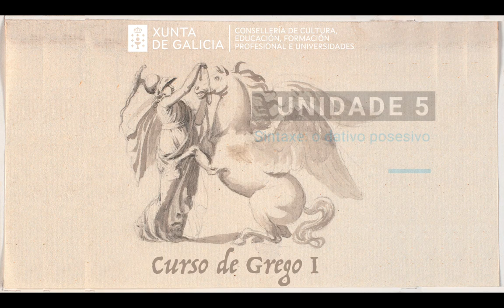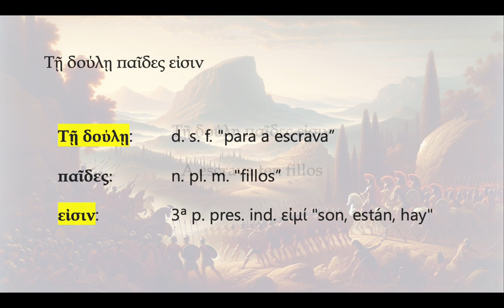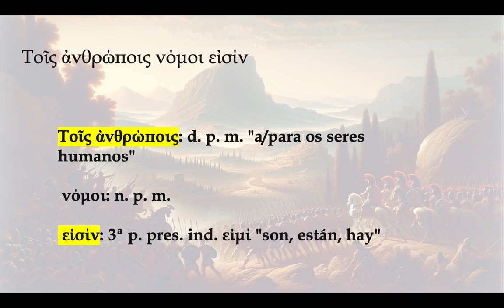U5 Sintaxe Dativo posesivo